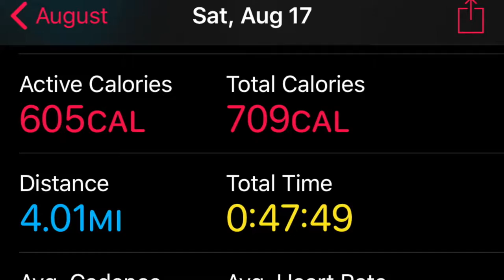RunDisney Marathon Training Week 7 - Training Tips!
It was another weird week in our household, but we still managed to hit our training run at the end of it. We don’t have a whole lot of footage to share from this week’s 4 mile run (more on that later...), but we do have some tips we’ve picked up to help our training go a bit smoother. Hopefully you’ll find something that helps you, whether you're training for your first marathon like we are, or if you’re just trying to figure this running thing out.

Foam Roller:
How to use a foam roller:
Purchase a foam roller: